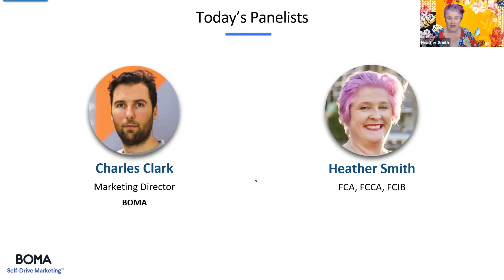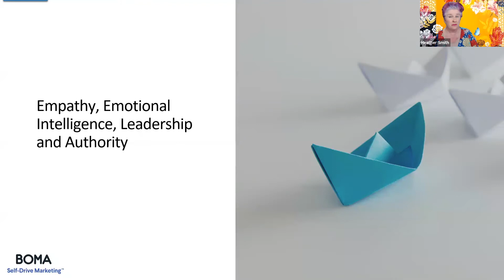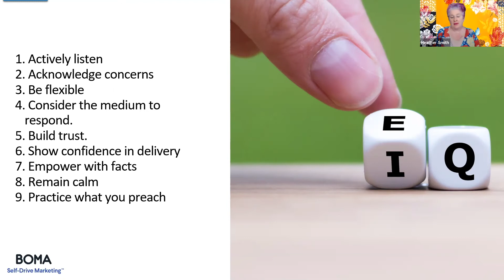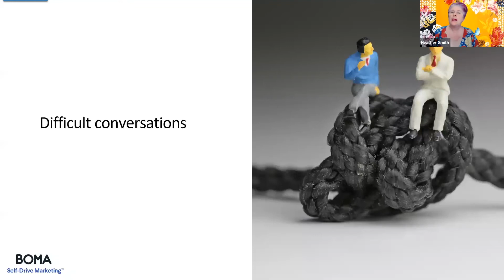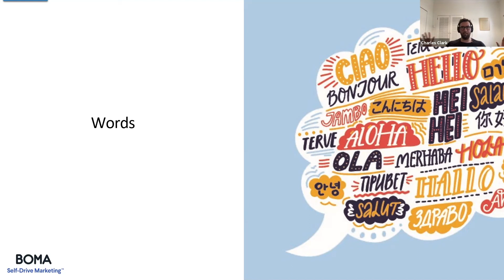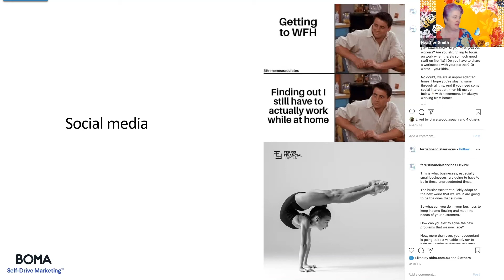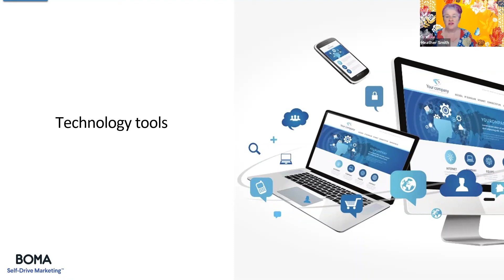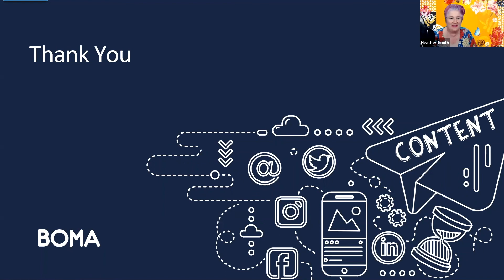BOMA Webinar: Managing Crisis Communications & Difficult Conversations For Accountants & Bookkeepers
When problems arise, be they Covid-19, natural disasters, or other unexpected events, clients turn to their accountants and bookkeepers for support. An understanding of effective crisis communication and how to manage difficult conversations can assist in building trust, goodwill, and support your clients through challenging times.

This webinar features Charles Clark, Marketing Director of BOMA in discussion with Heather Smith, FCA, FCCA, FICB.

Key Takeaways:
- The importance of keeping clients accurately informed
- How to communicate in a clear, concise and professional manner
- The different modes and platforms to communicate with clients
- The importance of communication in branding and long-term relationships